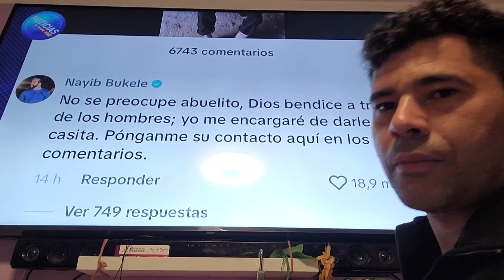el mejor presidente